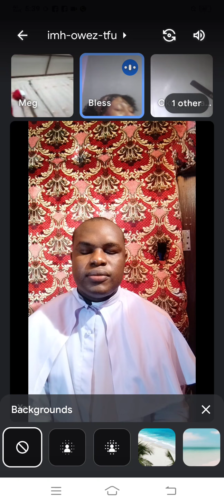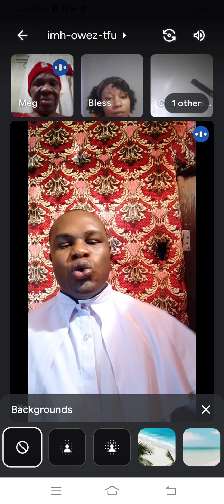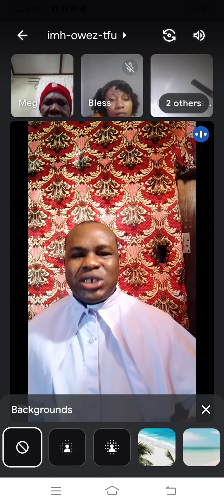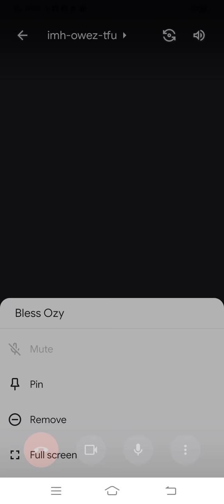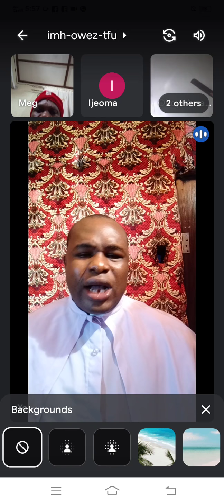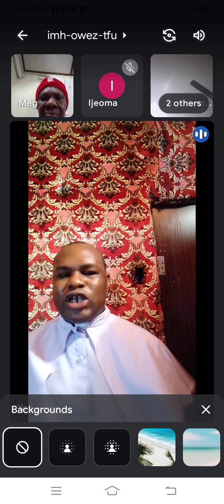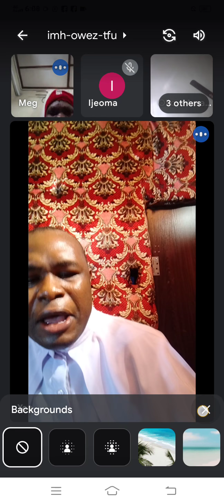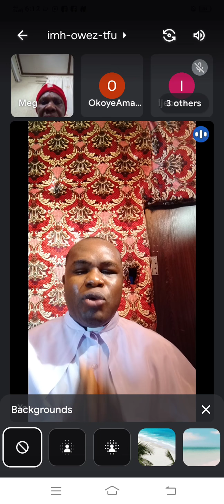Hour Of Grace Daily Encounter,Online live service with Revd Maduabuchi Udoji